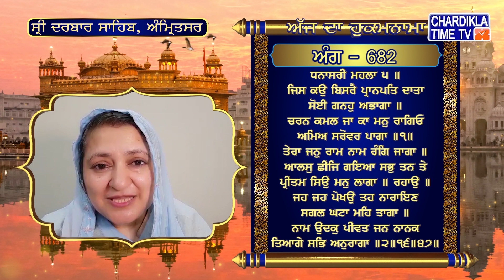Hukamnama | Sri Darbar Sahib | Jasdeep Kaur | Sri Amritsar Sahib | Harmandir Sahib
Hukamnama | Sri Darbar Sahib | Jasdeep Kaur | Hukamnama  Sri Darbar Sahib Today | 21 March 2023